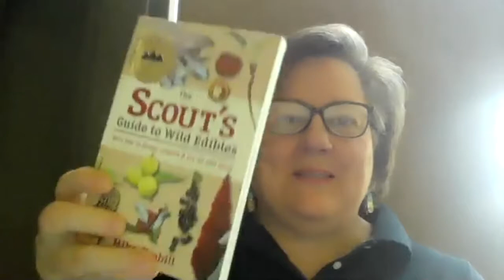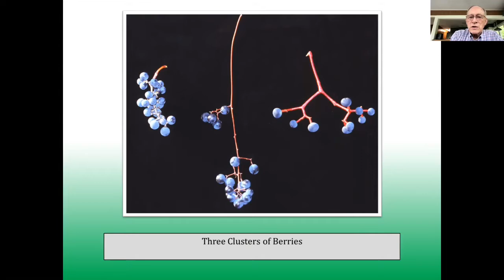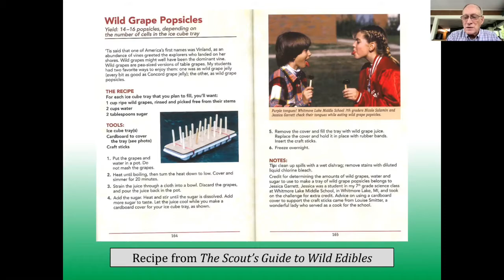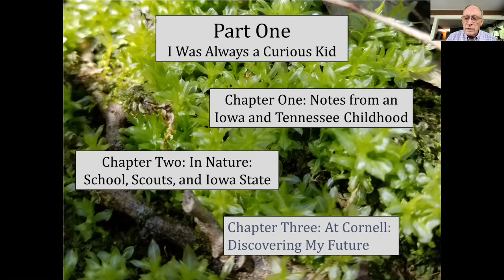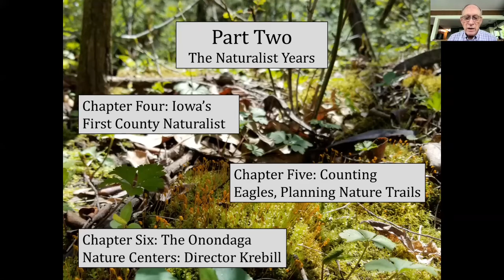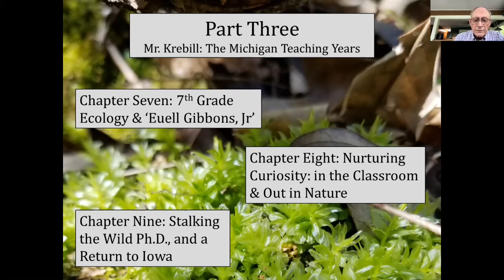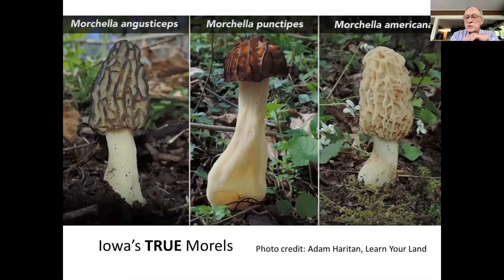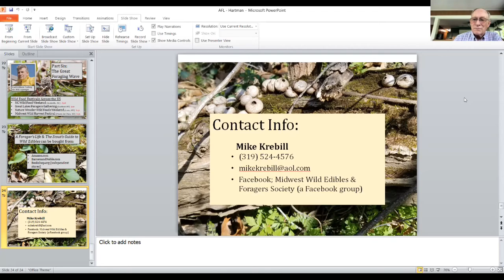2nd Sunday Speaker Series: Mike Krebill, A Lifetime of Foraging Wild Edibles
Mike Krebill is considered by many to be one of the best foragers of wild edible living today. Mike is also known as Iowa’s first County Conservation Naturalist, employed by Black Hawk County in 1967. This program was a live Zoom presentation recorded at 2:00 PM on Sunday, May 9.

Mike Krebill wrote the award-winning book, “The Scout’s Guide to Wild Edibles,” which is considered to be the quintessential foraging guide. In the Scout’s Guide, readers learn how to locate, identify, and safely enjoy 40 wild edibles through color photos and positive-ID tips for each plant. Recipes and DIY activities for all skill levels are included. Mike recently published his memoir, “A Forager’s Life: Reflections on Mother Nature and My 70+ years of Digging, Picking, Gathering, Fixing and Feasting on Wild Edible Foods.” In this volume, Mike shares how his interest in nature, Scouts, and foraging was born, nurtured, and polished. Mike shares more of his background, ten of his favorite wild edibles, and some stories that he also shares in his book.